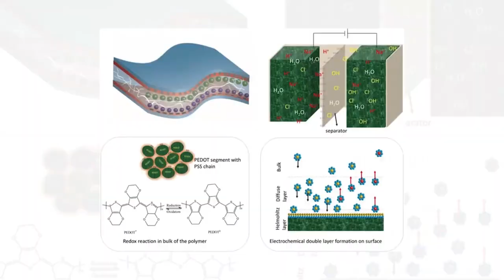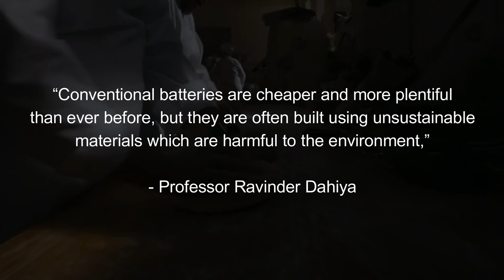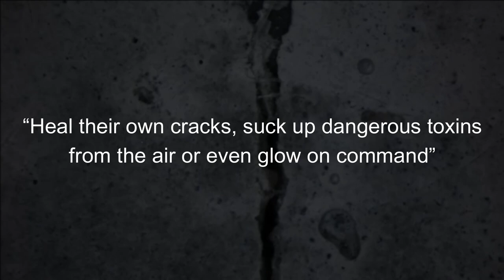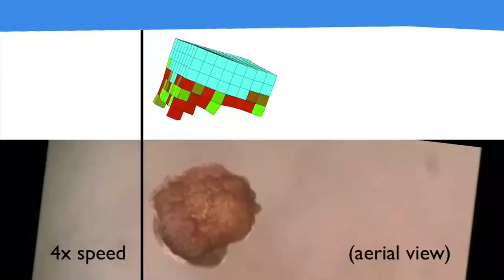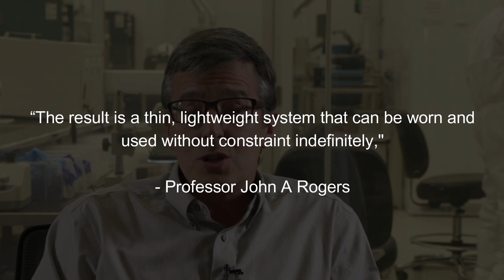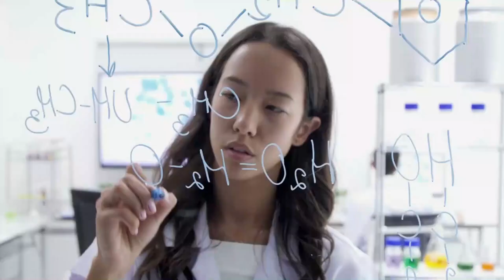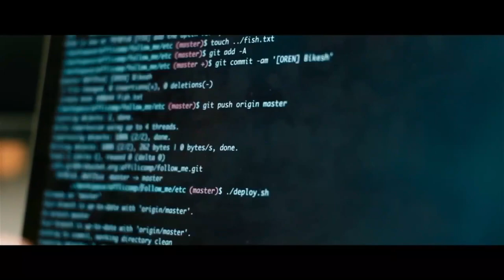Strangest Futuristic Technology That Will Change EVERYTHING!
Welcome back to Tech Craze, today on the channel we are going to discuss the Top Strangest Future Technologies. Here are some of it. Robotic touch this robot is more human-like. Robotic touch mainly gives robots the ability to see, touch, hear and move and uses algorithms that require environmental feedback. Biohybrid robots, These robots could be endowed with muscle cells to help them perform subtle movements. And on a microscopic scale, tiny robots could be merged with bacteria to ferry them through the body for precision medical procedures.

Programmable matter is matter which has the ability to change its physical properties (shape, density, moduli, conductivity, optical properties, etc.) in a programmable fashion, based upon user input or autonomous sensing. Programmable matter is thus linked to the concept of a material which inherently has the ability to perform information processing. For more Strangest Future Technologies keep on watching the video.